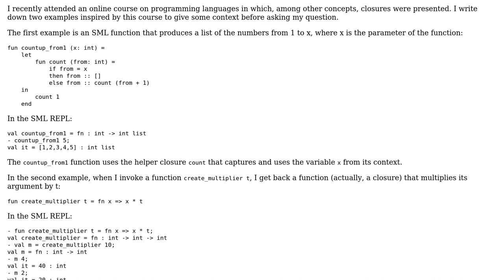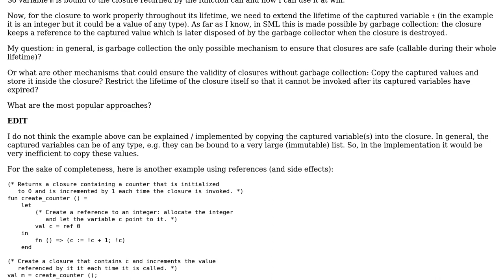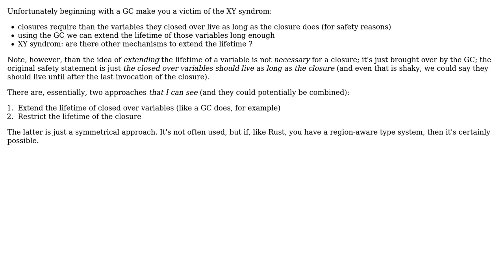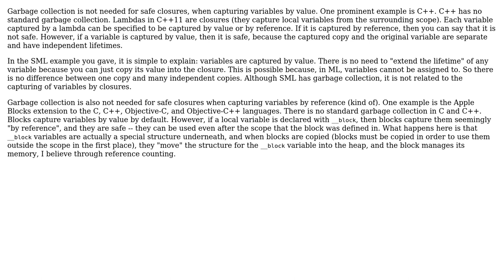Software Engineering: Is garbage collection needed for implementing safe closures? (4 Solutions!!)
Software Engineering: Is garbage collection needed for implementing safe closures?

With thanks & praise to God, and with thanks to the many people who have made this project possible! | Content (except music & images) licensed under CC BY-SA | Music | Images & others | With thanks to user user102008 user Matthieu M. user Mason Wheeler user Giorgio user barjak and the Stack Exchange Network Trademarks are property of their respective owners. You are responsible for your own actions.